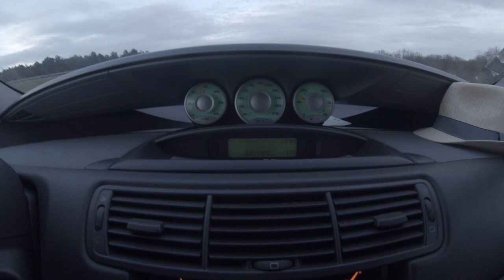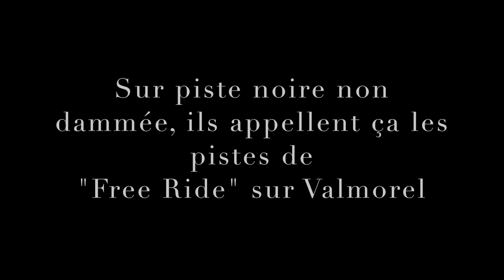"VLOG 13" , SKI, SCHUSS, DEBUT DE JEANNE AU SKI, VACANCES AU SKI MARS 2018 AVEC ROGER LE 807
Salut, c’est Auguste Guilbaud (surnommé Bubulle),

Dans cet épisode, on part à Valmorel avec notre 807 Roger, station sympathique comme tout et familiale, des bonnes pistes, des hors pistes sympa. Vous verrez de la route, du ski, des schuss et j'espère vous faire un petit peu rire...

Je suis un camping car très fonctionnel, propre et vraiment agréable à vivre.
Ni trop petit, ni trop grand, je suis le compagnon de vacances idéal!

Ma famille sont quatre (2 adultes et 2 enfants).
Mes Parents (Charles et Chloé) dorment dans le lit pavillon (140/200) et mes petites soeurs (Jeanne et Clémence) ont leurs lits superposés à l'arrière (180/60) ou elles mettent même leur doudous à dormir quand ont roulent vers de nouvelles aventures.

Je suis toujours très content de partir à la mer mais j'adore aussi la montagne (mes parents adorent le ski). Je suis très adapté car j'ai un rafraichisseur d'air (pratique l'été) et une soute chauffée pour mettre les chaussures de ski.

Notre objectif ► Vous faire partager nos moments de vacances ou de voyages. Pourquoi ne pas un jour avoir des millions d'abonnés et des millions de vues? monétiser les annonces et financer un grand voyage en famille, le tour d'Europe ou la Panaméricaine, je ne sais ou encore, ou tout simplement : pourquoi pas un nouveau camping car??
On verra, en tout cas, merci de votre aide!

Je veux prendre conscience de la beauté de notre monde…dans les paysages magnifiques que nous croisons et les gens inspirants que nous rencontrons…

A bientôt !

Les Guilbaud's

Mini Drone Parrot Mambo FPV :

Musiques du Hot club de Nantes et Mister Midnight